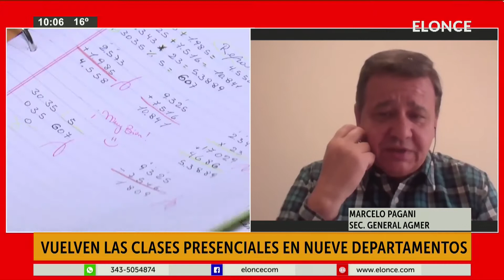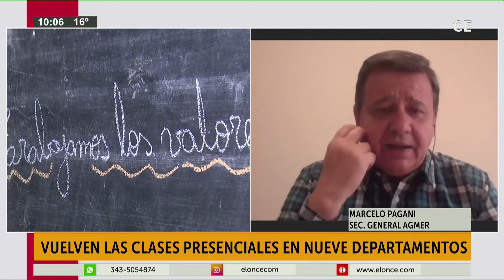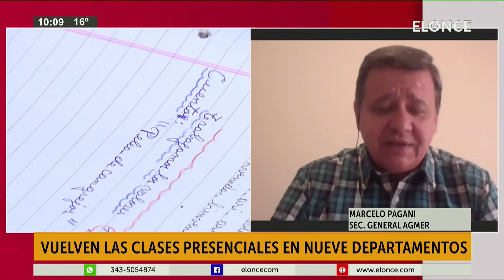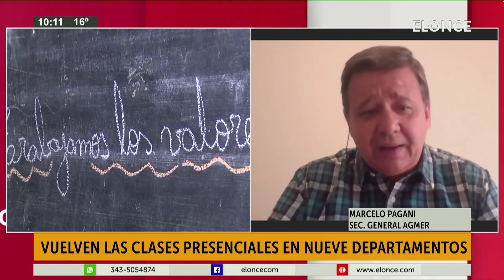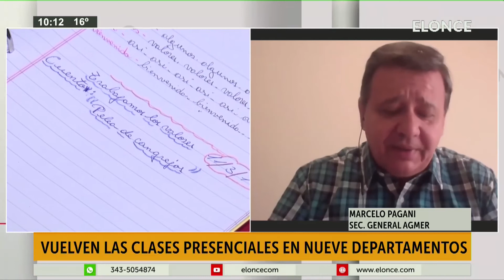Vuelven las clases presenciales en nueve departamentos